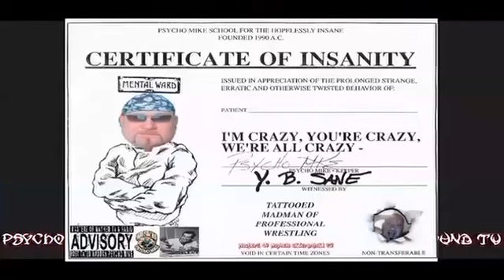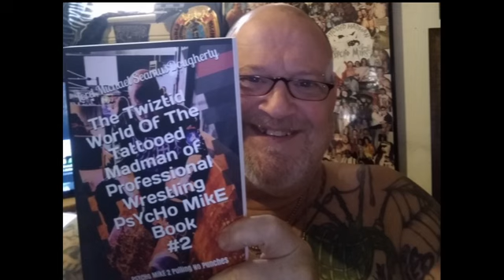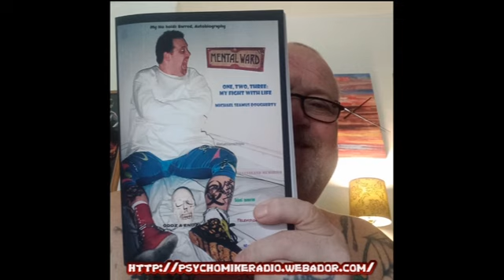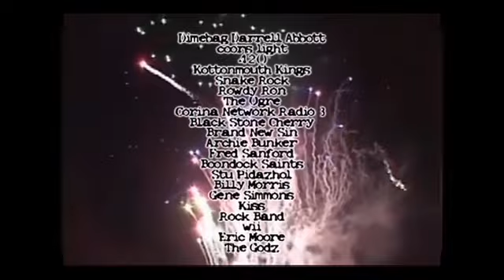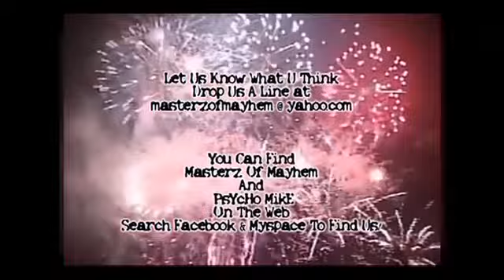Masterz of Mayhem TV - Mixed Tag Teams 2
PsYcHo MikE'z Masterz of Mayhem Underground TV - Mixed Tag-Teams 2
Ashley Sixx & TNA Knockout Madison Rayne vs Sassy Stephie & The Aftermath
Gigi Dolan aka Priscilla Kelly (WWE, DDT) & Darby Allin (AEW, GCW) vs. Peter Avalon (AEW, PWG) & Ray Rosas (PWG)
Candice LeRae & Joey Ryan vs. Rosemary & Abyss